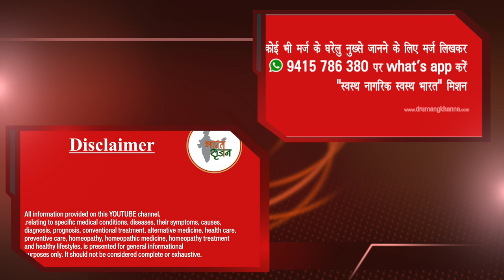पीठ का दर्द || BACK PAIN (BACKACHE) | Natural Homeopathic remedies with symptoms | होम्योपैथिक उपचार